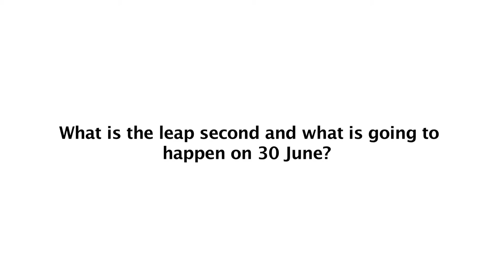ITU INTERVIEWS: Vincent Meens on the Leap Second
Interview at ITU with Vincent Meens on the Leap Second.

The next leap second will occur in Geneva on Wednesday, 1 July 2015, 01:59:60.
UTC time will be 30 June 2015, 23:59:60.